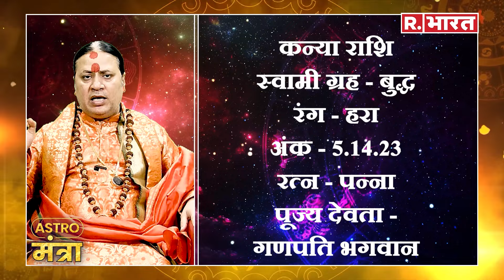27 April 2024 कन्या राशि: नौकरी में मिलेगा लाभ | Acharya Shailesh Tiwary | Astro Mantra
27 April 2024 कन्या राशि: नौकरी में मिलेगा लाभ | Acharya Shailesh Tiwary | Astro Mantra